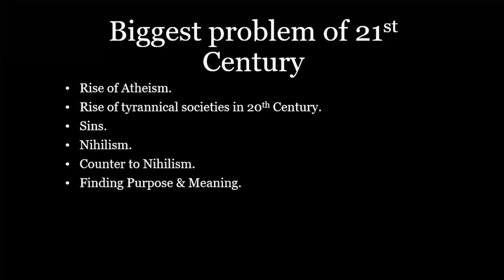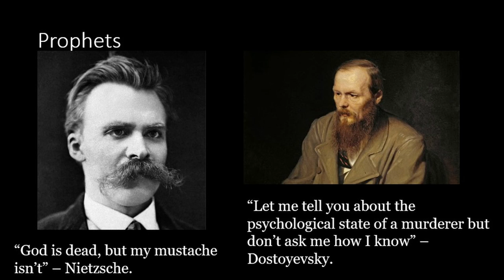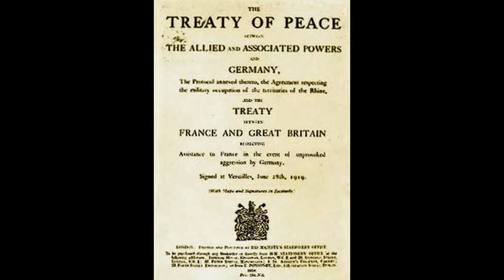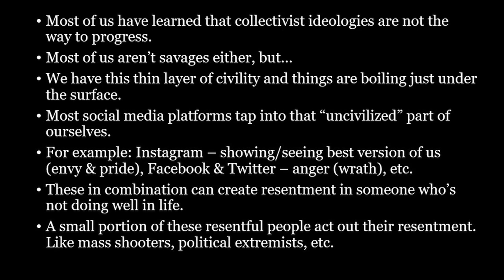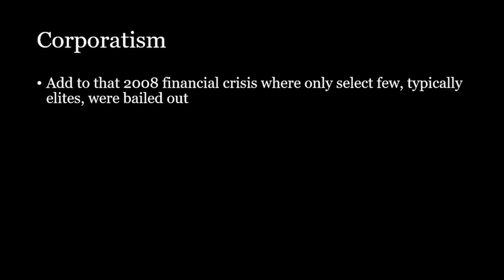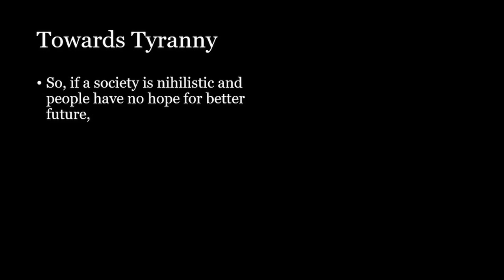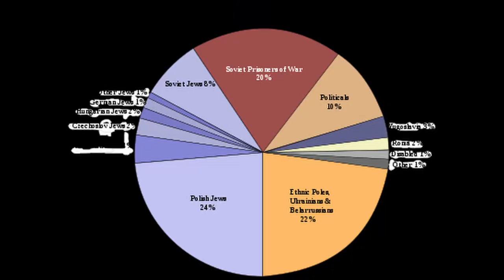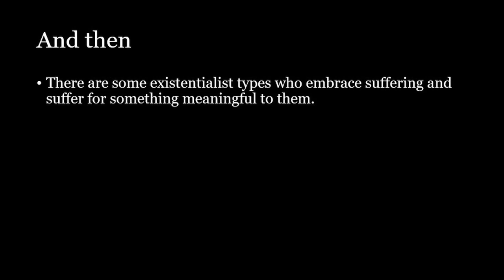Is This Biggest 21st Century Crisis? | The Rigved Pande Podcast | Ep. 08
In this episode, I explore the topic of Nihilism -  what it is, its roots in atheism and how some people become nihilists while others find meaning in life.